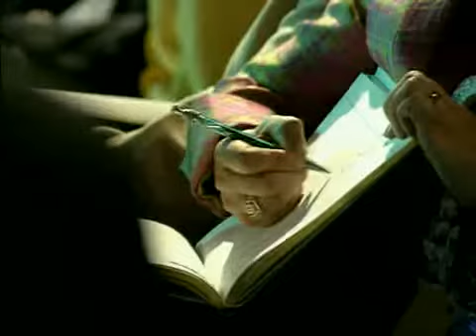Uma lista de virtudes maior que sua lista de erros com o filósofo de negócios Jim Rhon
Descubra, pesquise quem é Jim Rhon, pode mudar sua vida!